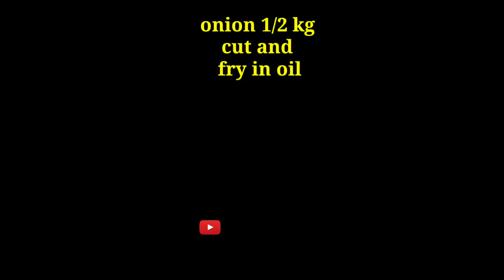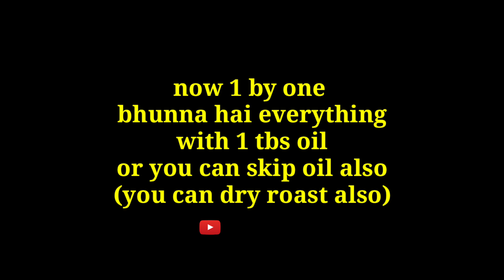masale ki mirchi banane ka sahi tarika |solapuri masala mirch recipe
Aaj ki recipe hai masalekimirchi ki ..jo khooshboodar or bhot hi achi hoti hai...behetreen masala ki mirch ki recipe hai ye ..kisi bhi gravy me use dalsakte hai ,isse saalan ka swaad dugna hojaega...
ye mere mother in law ki secret recipe hai 😄

ingredients
dry red chilli 1 kg
tez patta 25 gms
nagkesar 10 gms
dalchini 10 gms
zeera 10 gm
shahzeera 10 gm
badiya ka phool 10 gm
pathar phool 25 gm
khopra 25 gm
oil 1/2 litr
namak 1/2 kg

masalekimirchi recipe , masala mirch recipe, hyderabadi mirchi recipe, solapuri masale ki mirchi recipe, homemade masale ki mirchi,lal mirch masale ki ,masala mirchi recipe, MasCooks Recipes